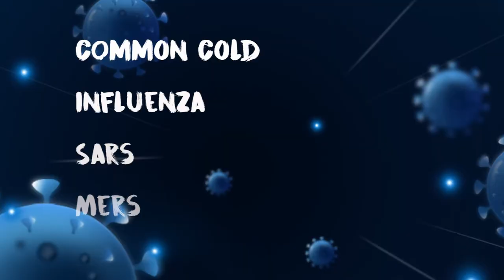COVID19, tissue paper and myths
In this video, we will talk about the Notorious COVID-19. We will also be discussing how to avoid the spread and also how you can avoid looking funny, I mean get rid of that mask. For Bonus, Busting the Common myths about the COVID-19 Virus